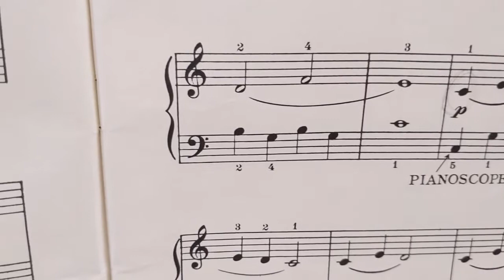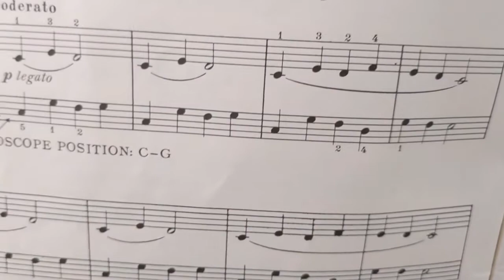Jackass Penguins - Freeway Liquor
Single from the 2021 album "New Morning" available at online retailers and streaming services everywhere.